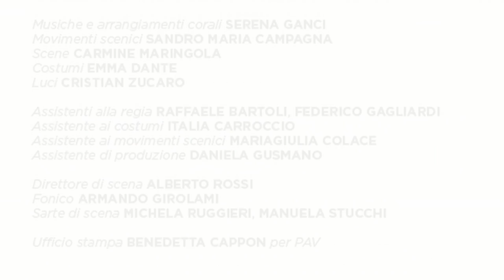Studio da Le Baccanti di Euripide. Regia di Emma Dante. Saggio di diploma del Corso di Recitazione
L'Accademia Nazionale d’Arte Drammatica “Silvio d’Amico” presenta il Saggio di diploma del Corso di Recitazione studio da LE BACCANTI di EURIPIDE, Regia di EMMA DANTE.
Il progetto pedagogico è partito da un’attenta analisi del testo, nella traduzione di Edoardo Sanguineti, e si è incentrato principalmente sulla presenza del coro, con un lavoro intenso e puntuale sulla Parodo e sui quattro stasimi che ha generato una elaborazione drammaturgica soprattutto visiva. Nel lavoro di studio e creazione scenica con gli allievi, Emma Dante si è valsa della collaborazione di Serena Ganci per le musiche e i canti degli stasimi, di Sandro Maria Campagna per i movimenti del coro, di Carmine Maringola per le scene e di Cristian Zucaro per le luci.
Interpreti: Carmelo Alù, Grazia Capraro, Marco Celli, Irene Ciani, Gabriele Cicirello, Renato Civello, Jessica Cortini, Francesco Cotroneo, Eugenia Faustini, Angelo Galdi, Alice Generali, Adalgisa Manfrida, Paolo Marconi, Eugenio Mastrandrea, Elisa Novembrini, Michele Ragno, Riccardo Ricobello, Camilla Tagliaferri, Luca Vassos, Barbara Venturato.
Musiche e arrangiamenti corali Serena Ganci
Movimenti scenici Sandro Maria Campagna
Scene Carmine Maringola
Costumi Emma Dante
Luci Cristian Zucaro